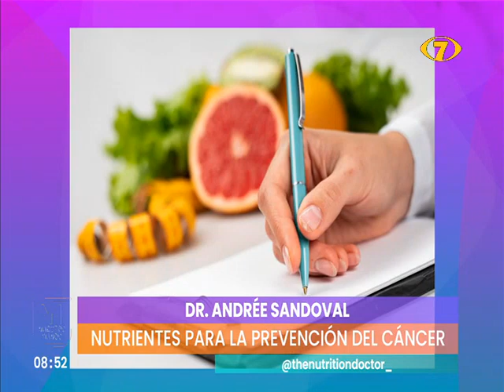Dr. Andrée Sandoval nos habla sobre: "Nutrientes para la prevención del cáncer"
Una buena alimentación sienta las bases para que el sistema inmunológico este fuerte y pueda combatir ciertos padecimientos. La alimentación no solo sirve para darle energía al cuerpo, sino que es una forma de suministrar nutrientes a nuestro cuerpo para la prevención de enfermedades como el Cáncer. En ese sentido, el Dr. Andrée Sandoval nos habla sobre "Nutrientes para la prevención del Cáncer".